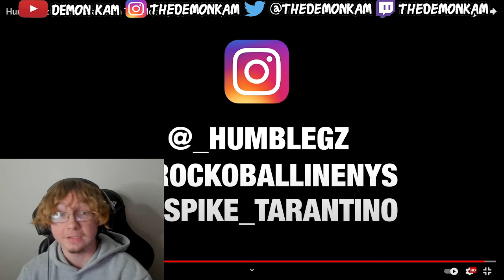Demon Kam Reacts to Humble Gz & Rocko Ballin - In The Mood (Official Video)